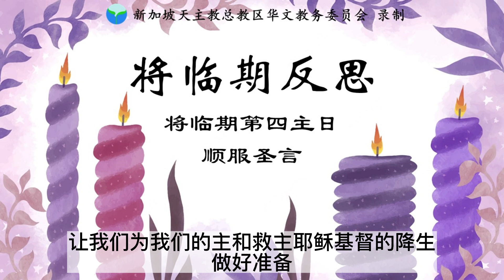2022年将临期第四主日反思音频 – 顺服圣言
2022年将临期第四主日反思音频 - 顺服圣言
叙述员/字幕：华琳姐妹
读经员：贵春姐妹
福音：张利勇神父